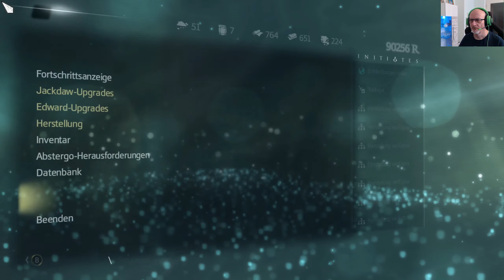ASSASSIN´S CREED IV BLACK FLAG #83: Eine spanische Plage |Chinchorro |Alle an Bord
Case: Deepcool Genome II
Power Supply: 550 Watt Corsair RMx Series RM550x Modular 80+ Gold
Mainboard: MSI MPG Z390 Gaming Edge AC
CPU Liquid Cooler: Captain 360 EX
GPU: MSI GEFORCE RTX 2070 Gaming Z 8G
RAM: 16GB Corsair Vengeance LED rot DDR4-3000 DIMM CL15 Dual Kit
SSD: 500 GB Samsung 850 Evo Series 2.5” MZ-75E500/EU
SSD: 250 GB Samsung 970 Evo NVMe M.2
SSD: 120 GB Samsung 840 Evo Series 2.5” MZ- 7TD120BW
HDD: Western Digital WDBH2D0010HNC-ERSN
Monitor: Acer Predator XB271HUAbmiprz G-SYNC 27” WQHD 144Hz
Gamepad: Microsoft Xbox One Wireless Controller
Headset:  RAZER KRAKEN TOURNAMENT EDITION
Cam: Logitech C920 HD Pro
Operating System: Windows 10